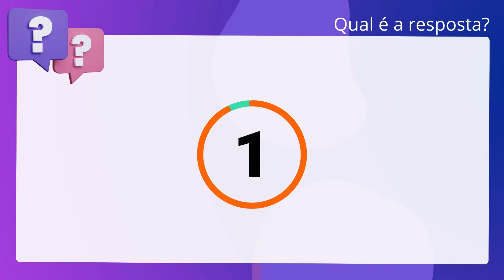QScon Direito: [Art. 13, Lei 10.257/2001] UFMT 2014 - Promotor de Justiça (MPE-MT] - Redação Adaptad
Art. 13, Lei 10.257/2001 | UFMT 2014 | Promotor de Justiça | (MPEMT | Redação Adaptada

A usucapião especial de imóvel urbano não poderá ser invocada como matéria de. defesa, devendo os legitimados ajuizar a ação de usucapião especial urbano para. obter o título correspondente para o registro no cartório de registro de. imóveis.

Gabarito: Falso